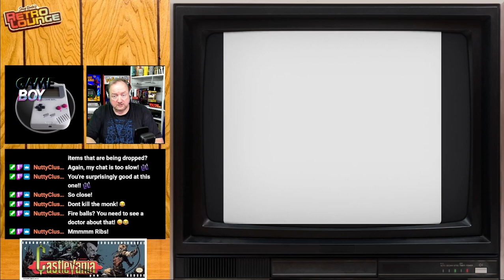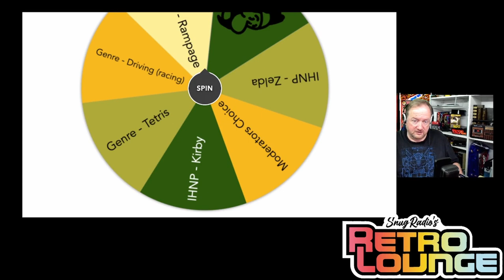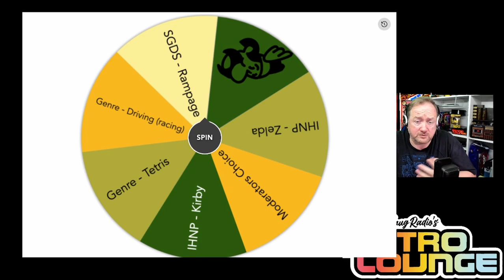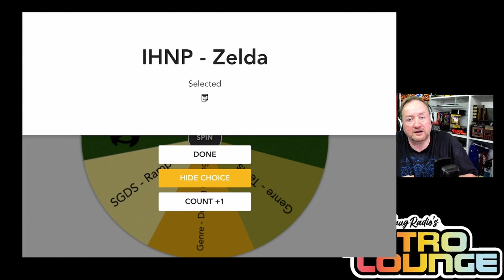Snugradio's Retro Lounge - Episode 25 - I Have Never Played Castlevania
Welcome to Episode 25 of Snugradio’s Retro Lounge.
I have never played Castlevania so join me as I take a peek at some of many Castlevania games

NES
Castlevania
Castlevania 2
Castlevania 3

Gameboy
Castlevania II: Belmont's Revenge
Castlevania: The Adventure

Gameboy Advance
Castlevania: Aria of Sorrow
Castlevania: Circle of the Moon
Castlevania: Harmony of Dissonance

Megadrive
Castlevania: The New Generation

Amazon Wishlist

Equipment

Streamdeck XL

8bitDo SN30Pro

Logitech Brio

Theme Music:
"8 Bit Play" By HeatleyBros

Games Icons:
Anarkhya over on Deviant Art